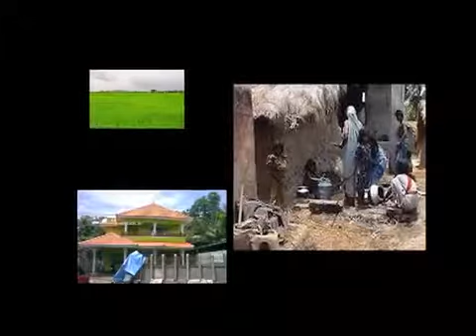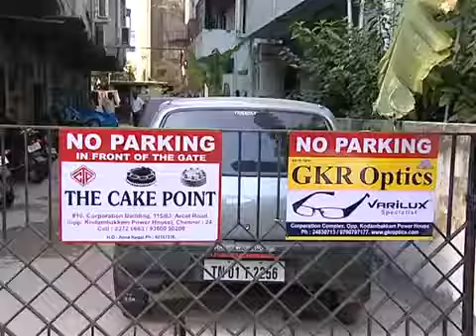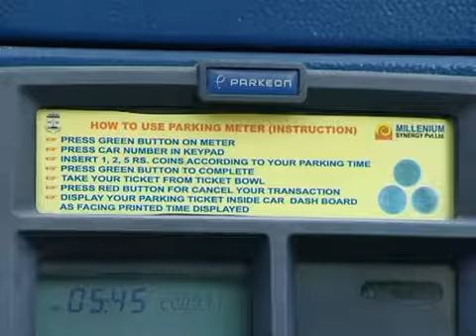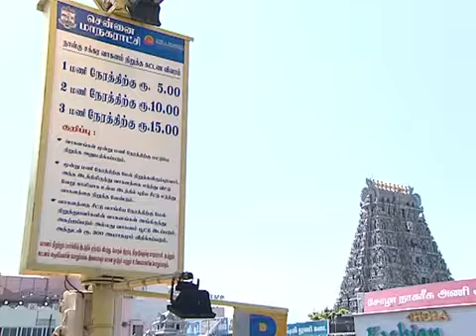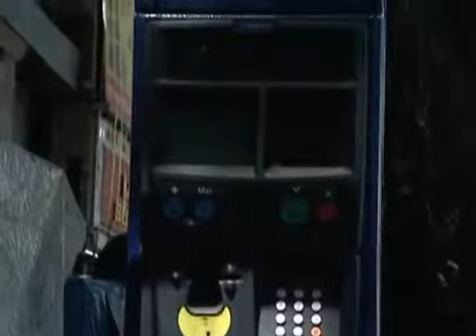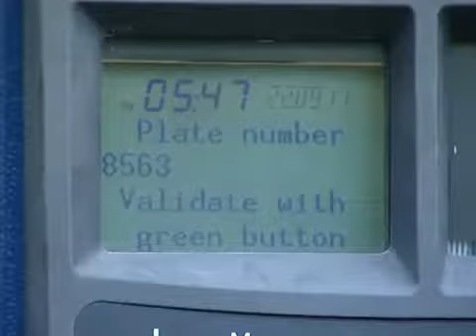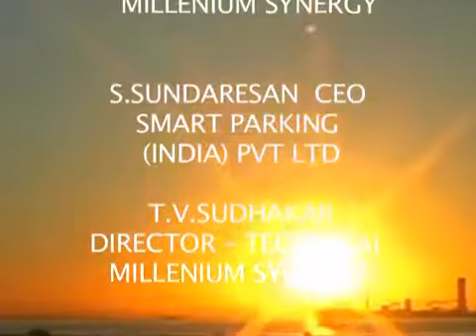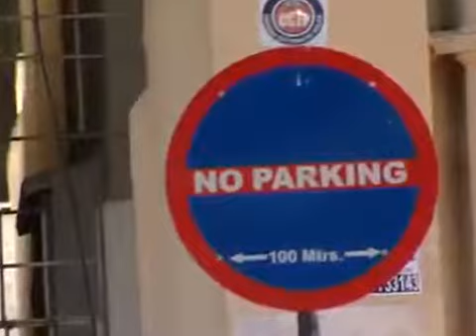Cat Eye Productions Millenium Synergy